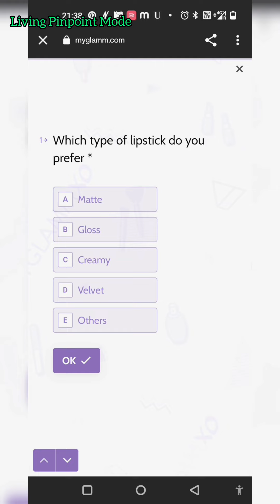How to get 2 free lipsticks of MyGLAMM. Review about MyGLAMM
MyGLAMM LIT liquid matte lipsticks.
POP XO Tinted sunscreen SPF 50